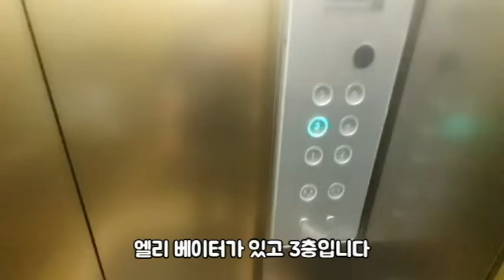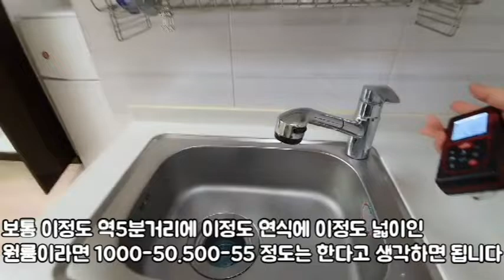신림동 저렴한방 원룸 1000-40 깔끔한 . 초역세권 .엘베